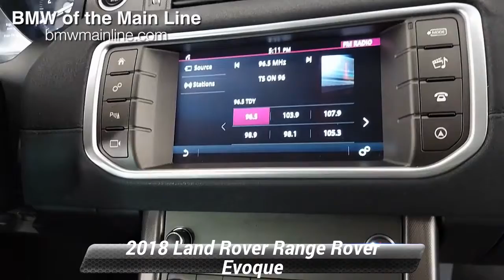Used 2018 Land Rover Range Rover Evoque SE, Bala Cynwyd, PA X21274A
FUEL EFFICIENT 29 MPG Hwy/22 MPG City! GREAT MILES 41,107!

[RLVID:4004:87fb162e039f295c:8f31d98989b814e7:1]